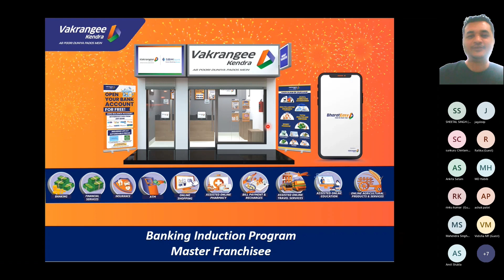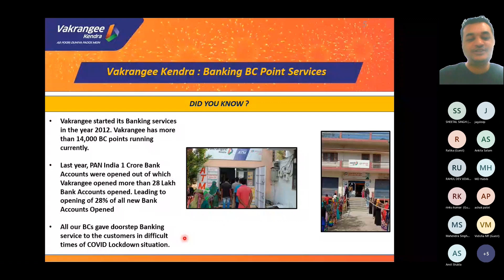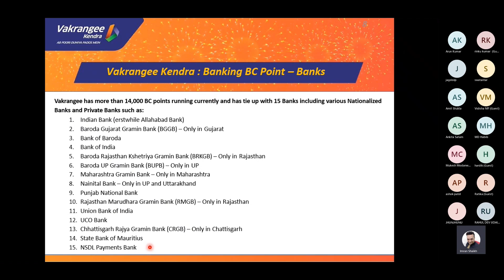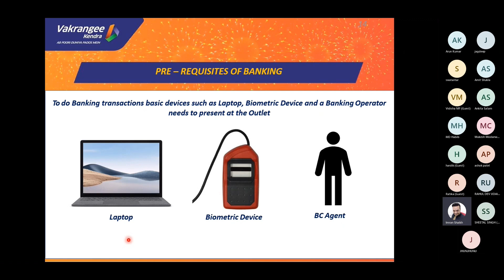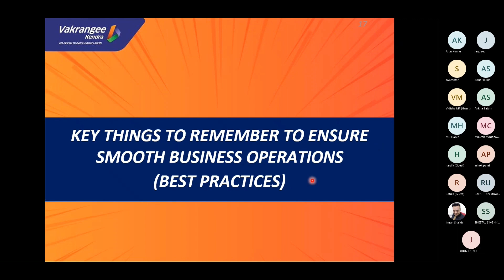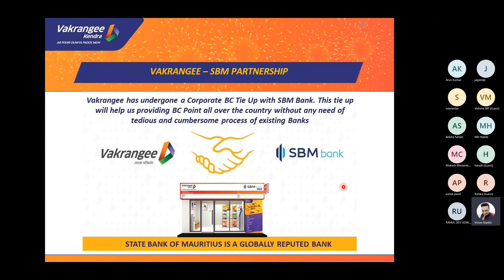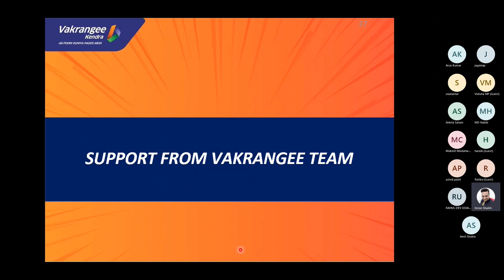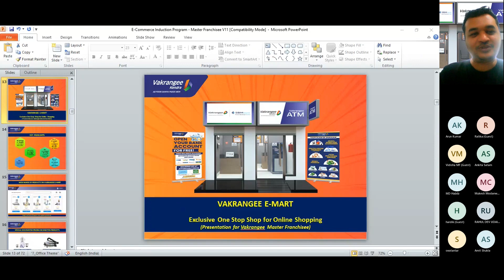Banking Induction for Master Franchisee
This is a training session for Vakrangee master Franchisee. Recording of Live Session conducted for Master Franchisee.

Background:
In 2006 RBI allowed BCA - Bank Business Correspondent Agent. As 50% of India was under banked BCA allowed banks to appoint a representative in the rural areas where they could not reach.

Vakrangee provides Banking Services through our Franchisee Network.
When a Franchisee joins the company with Kendra Services, they have an option to opt for Banking with no extra cost or charges.

This Training gives an overview of the Banking Service to the Master Franchisees so they can be better equipped to help and guide existing and prospective Franchisees in their district.

About Company:
Name: Vakrangee Limited
Vakrangee is more than 32 years old company with more than 25000 Kendra outlets with 6000+ ATMs all over India.  It is the 4th largest White Label ATM operator in Rural India.

Vakrangee provides multiple lines of services under one roof and provides the opportunity to have multiple agencies / distributorships of various products and services. Vakrangee Kendra has services such as Banking BC point, ATM, Financial services comprising of Business Loan, Domestic Money Transfer, Free Demat and Trading Account and so on. Insurance Service which comprises of Life, Health, and General Insurance from the top Brands. E-Commerce Services comprises Online shopping, E-Health Services, Job portal, Bill Payment Systems, Travel booking, Govt Services like PAN Card, E-Mitra as well as CIBIL Score etc.

About Presenter:
Name: Imran Nazir Shaikh
Imran Shaikh heads the Learning and Development at Vakrangee Limited. Manages Franchisee and Master Franchisee Training and Content development. Imran has also created an E-Learning solution for everyone.